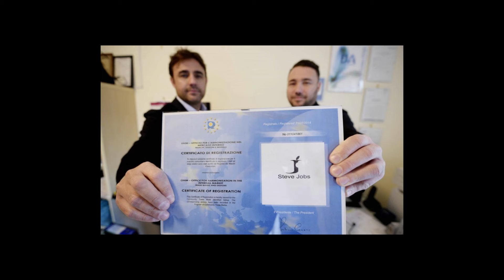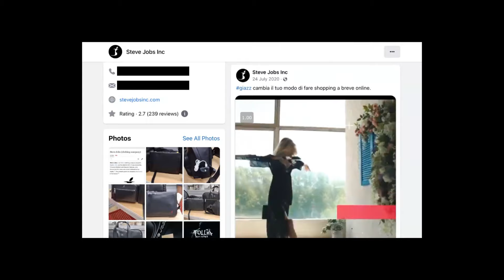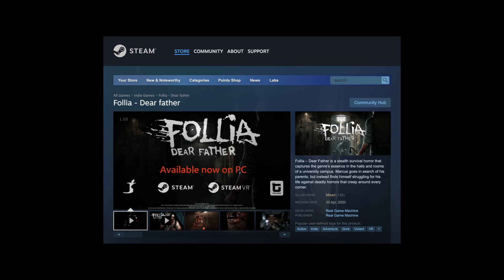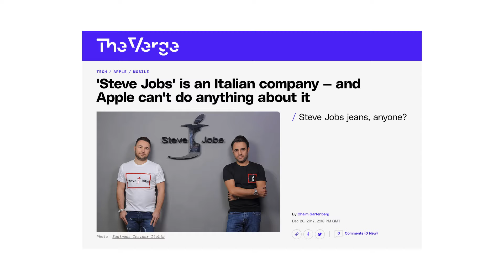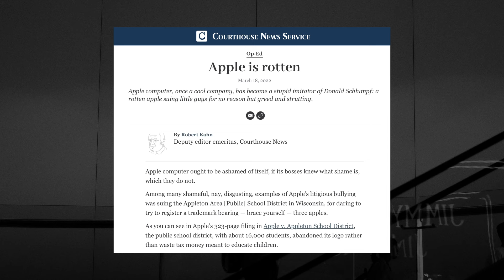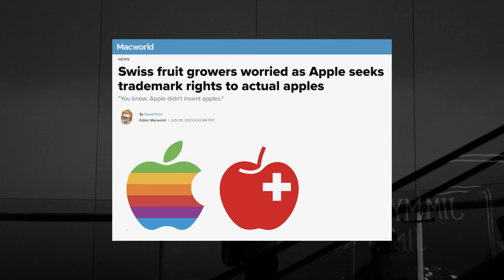The Lawsuit Apple Can't Win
Back in 2012, two Italian brothers registered the trademark for the name Steve Jobs for their new clothing brand. Despite the logo being an obvious rip off, this lead to an embarrassing dispute in which Apple lost, and could do nothing about it.

Since then however, Apple has been even more protective regarding its own trademarks. Especially since 2018, filing disputes with the likes of singers, school districts, a board game brand and a wellness podcast.

Articles and Links:
**New York Times Article**

**Apple vs Apple Corps**

The Dispute Apple Can't Win (and their Trademark Bullying)